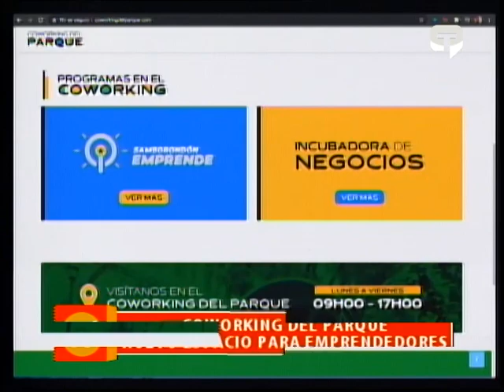Coworking del Parque nuevo espacio para emprendedores